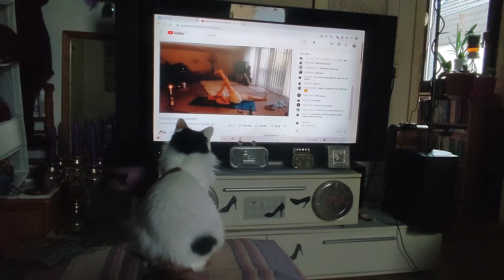Yoga Cat: Meoowooooom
The Gremlin's into this week's Yoga sesh!